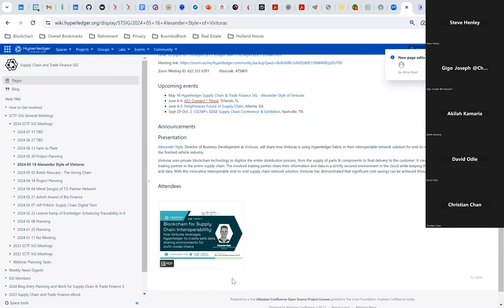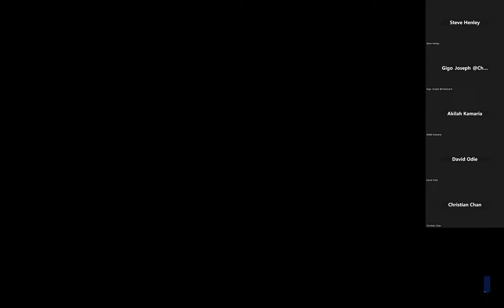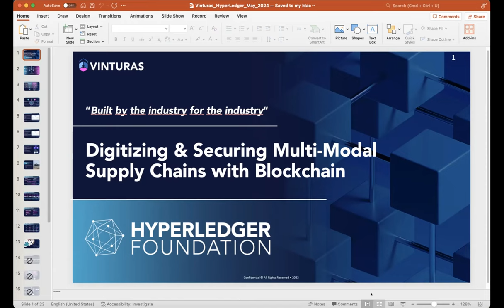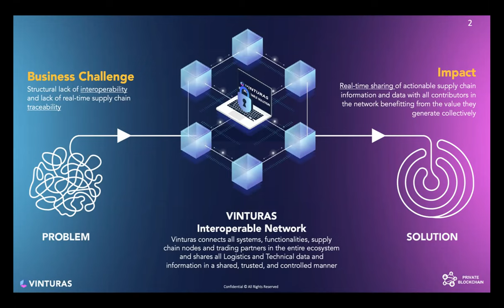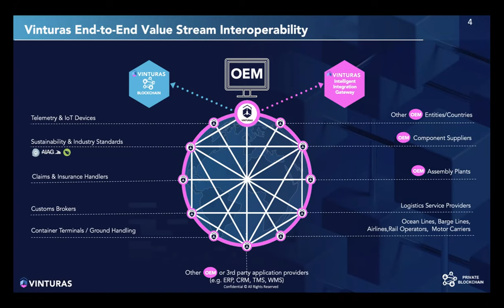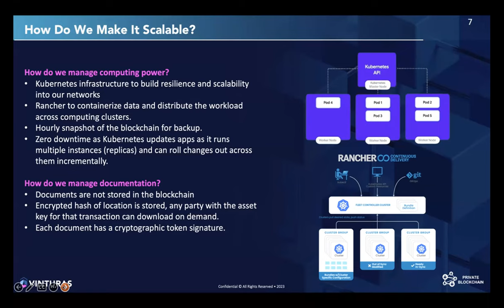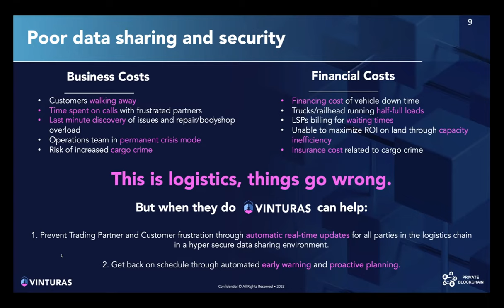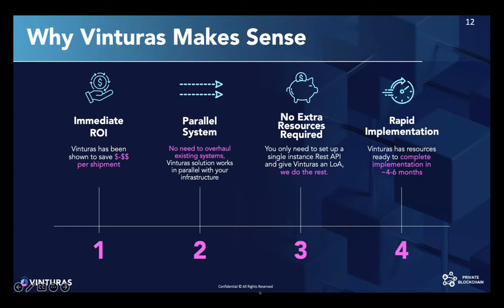SCTF SIG meeting 2024 05 16 Alexander Style of Vinturas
Alexander Style, Director of Business Development at Vinturas, will share how Vinturas is using Hyperledger Fabric in their interoperable network solution for end-to-end supply chain documentation in the finished vehicle industry.

Vinturas uses private blockchain technology to digitize the entire distribution process, from the supply of parts & components to final delivery to the customer. It creates more transparency for each trading partner in the entire supply chain. The involved trading parties share their information and data in a strictly secured environment in the cloud while keeping the ownership of the information and data. With this innovative interoperable end-to-end supply chain network solution, Vinturas has demonstrated that significant cost savings can be achieved throughout the entire value chain.